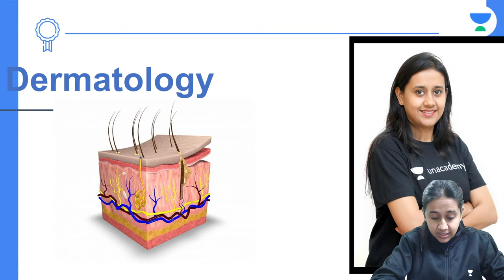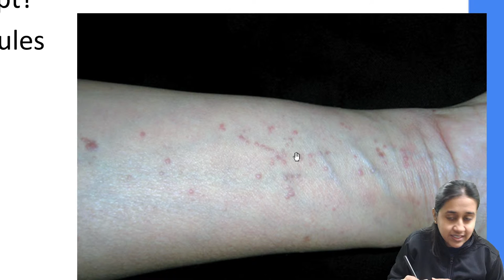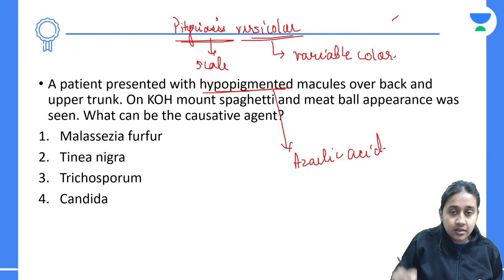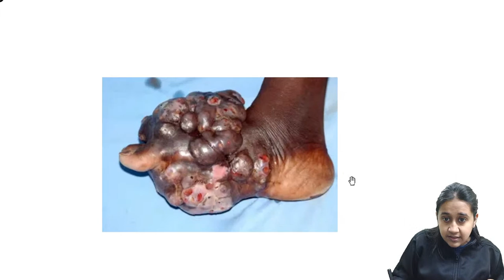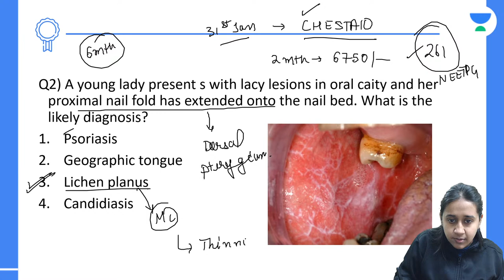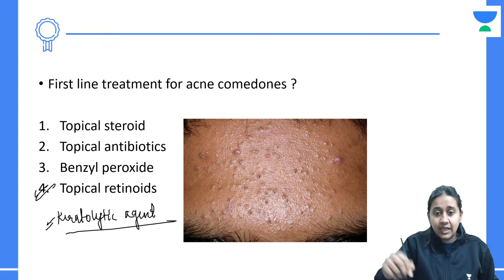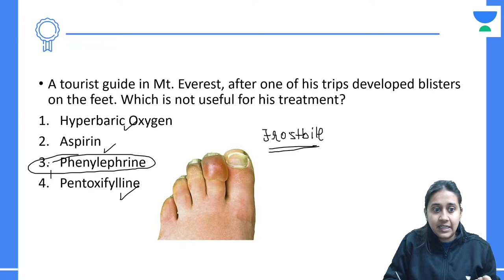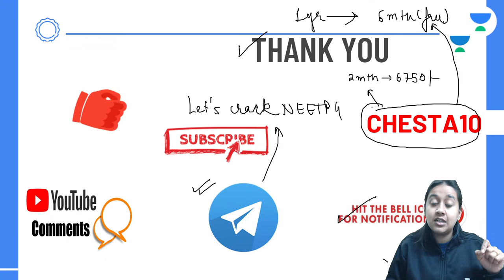Conquer NEET PG 2022: Must Know Questions in Dermatology | Let's Crack NEET PG| Dr.Chesta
In this session, Dr. Chesta will be teaching about Must Know Questions in Dermatology | Dermatology For NEET PG 2022

Iconic:
Unacademy & PrepLadder
With Unacademy
All Resources Included in PLUS Subscription
- Live Batches
- Recorded Classes
- QBank & Notes*

With PrepLadder
All Resources of Dream Subscription
- Video Lectures
- QBank 3.0
- Rapid Revision
- Snapshot & Treasures